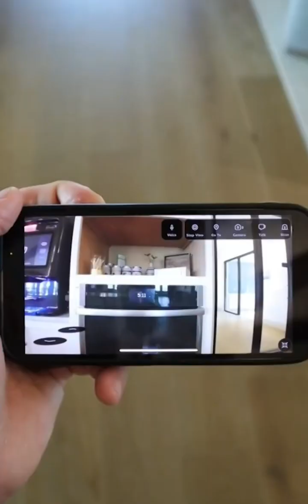Top 5 AI Robots You Can Actually Buy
AI robots are becoming part of everyday life, and you can actually own one today.